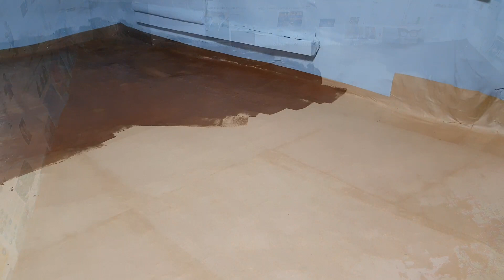15)(정선빈집) 방바닥 콩기름 대신 니스칠을 해볼까요 ~